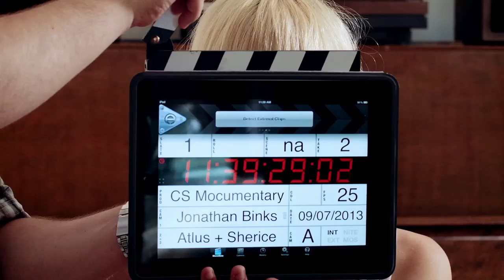Candy Says Relax: Episode 1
For the whole of 2013, documentary filmmaker Charlie Covell and cameramen Jonathan and Atlus followed the band's every move. With some serious editing they managed to distil the essence of Candy Says into five short episodes, to be released in the days leading up to the launch of Not Kings.

This boundary-pushing series features never-before-seen, behind-the-scenes footage of the band as they live their extraordinarily ordinary entirely non-fictional lives. This is real. This is Candy Says Relax.